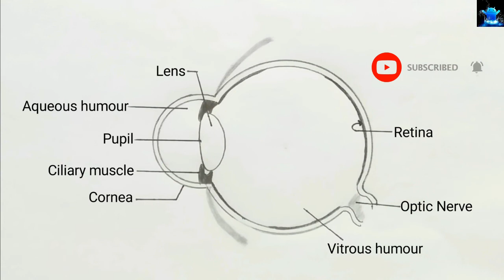how to draw human eye | how to draw human eye step by step easy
Title: how to draw human eye | how to draw human eye step by step easy

Hello Friends in this video I tell you about how to draw human eyes step by step easy. After watching this video you will be able to draw human eye step by step in examination by using easy way for beginners. It is very easy to draw.
So friends of you have problem in any other diagram so tell me in comment box.